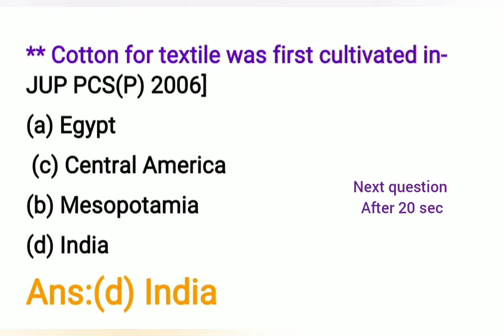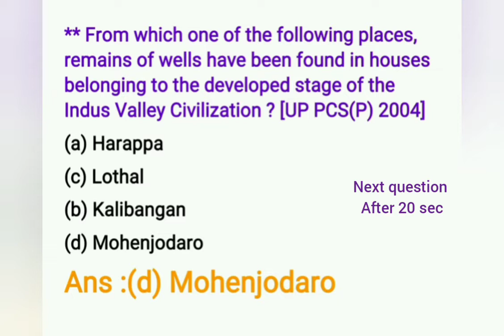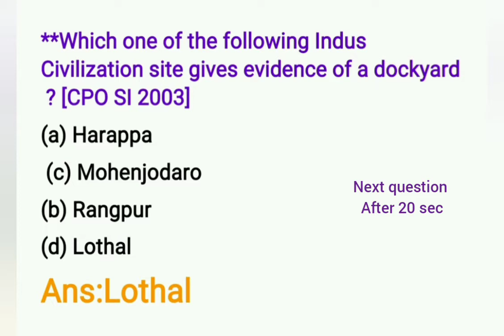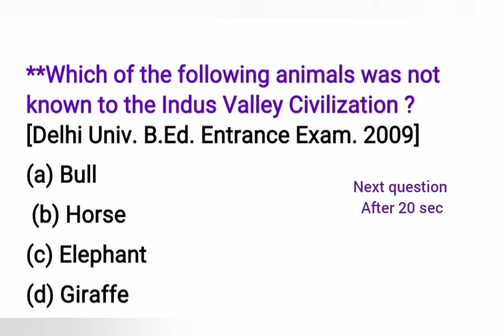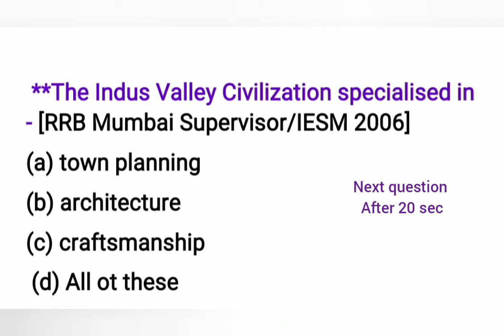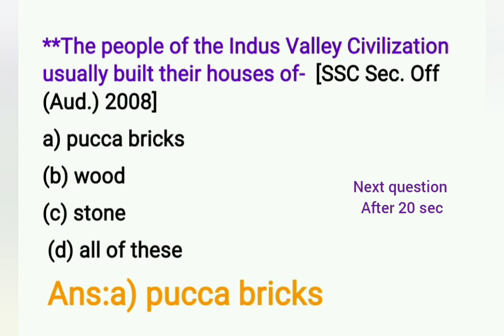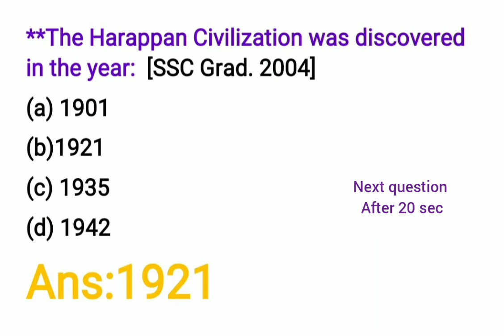Indus Valley civilization mcq | Indian ancient history mcq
Indus Valley civilization | Indian ancient history mcq
What is the Indus Valley civilization known for?
Who is the founder of Indus Valley civilization?
What are three things about the Indus Valley civilization?
What killed the Indus Valley civilization?

Indus Valley Civilization facts
Indus Valley civilization religion
this artwork is said to be as old as the indus valley civilization. what does it signify?
Who discovered Harappan civilization?
What was Harappan civilization known for?
What is the origin of Harappan civilization?
How old is Harappan civilization?

studyiq
study iq
ancient indian history upsc

unacademy. unacademy ssc
ssc
ssc cgl
ssc chsl
ssc mts
ssc cpo
ssc exam preparation
Varun Awasthi
Indus Valley Civilization history
Indus Valley Civilization mcqs
Indus Valley Civilization
SSC
IBPS
RRB
Unacademy Live SSC Exams
unacademy
SSC exams
Static gk mcq
Indus Valley Civilization by Varun Awasthi
Varun Awasthi unacademy
Indus Valley Civilization MCQ by Varun Awasthi
Varun Awasthi unacademy live
indus valley civilization
indus valley
civilization